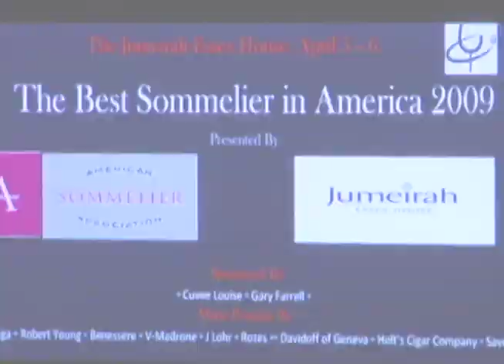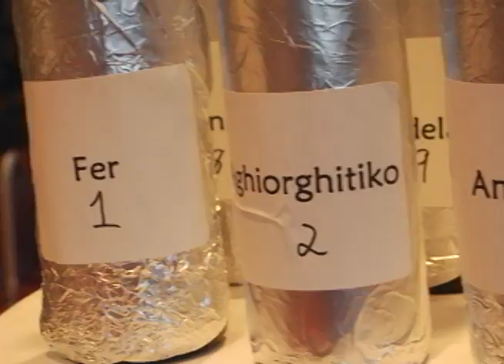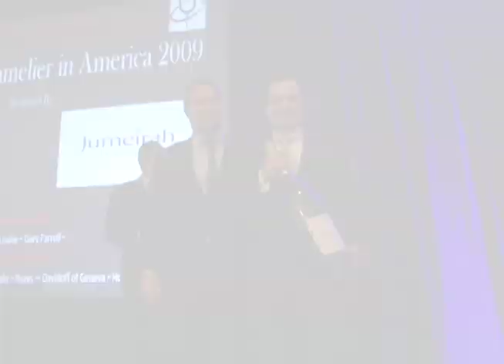Best Sommelier in America 2009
Hosted by the American Sommelier Assocation
at the Jumeirah Essex House

Winner - Michael Engelmann (Gary Danko, San Francisco)
1st Runner Up - Fernando Beteta M.S. (NoMi, Chicago)
2nd Runner Up - Inez Ribustello (On the Square, Tarboro NC)
3rd Runner Up - Hristo Zisovski (Restaurant Jean Georges, NYC)

Produced by Frederick Rendina, Talking Drum Pictures